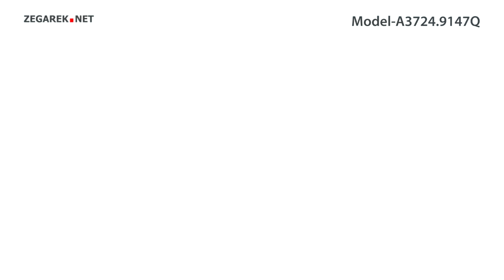Adriatica Bransoleta A3724.9147Q - Zegarek.net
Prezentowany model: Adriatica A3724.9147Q